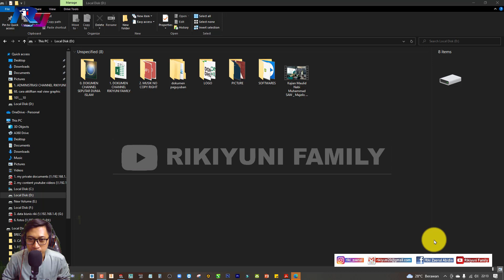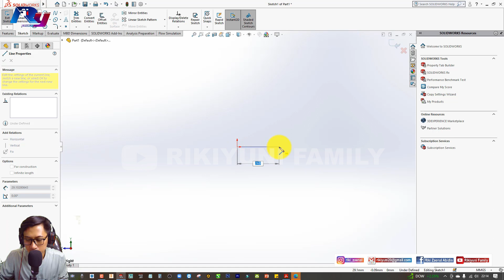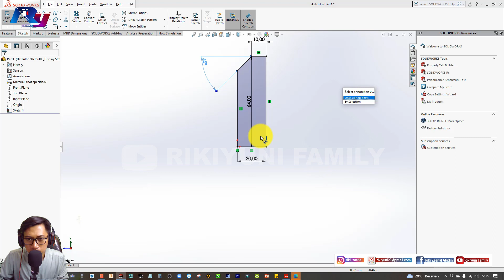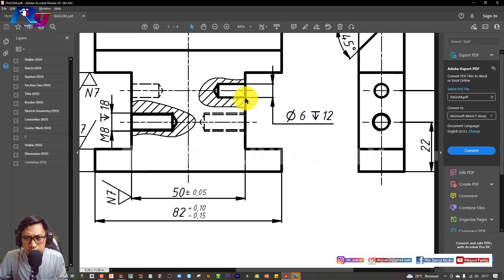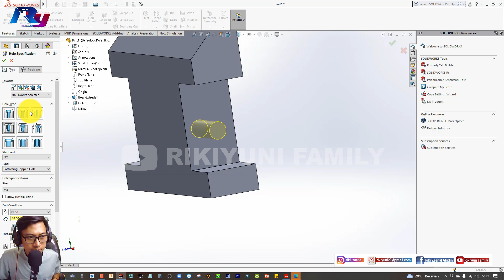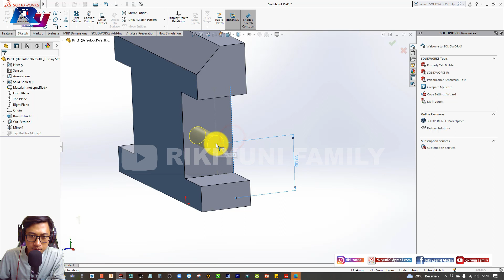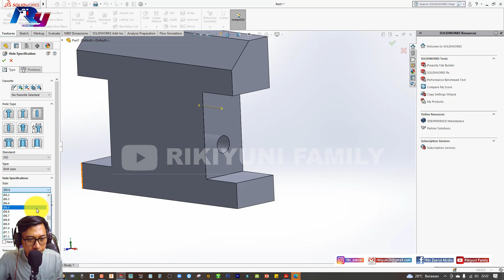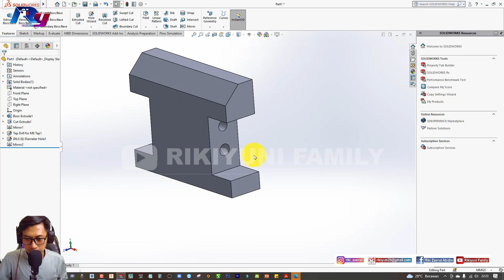SOLIDWORKS | #4 CARA MEMBUAT RAHANG TETAP RAGUM | HOW TO MAKE FIX JAW OF RAGUM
Assalamu'alaikum Wr.Wb.

SEMOGA BERMANFAAT :)